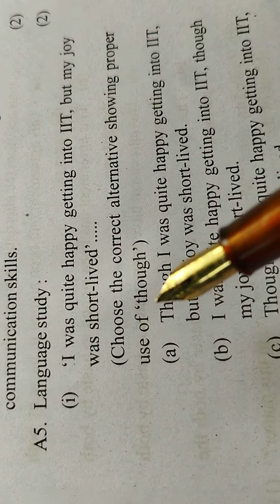HSC Board Exam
Use Though.
Choose the correct alternative from the given options.